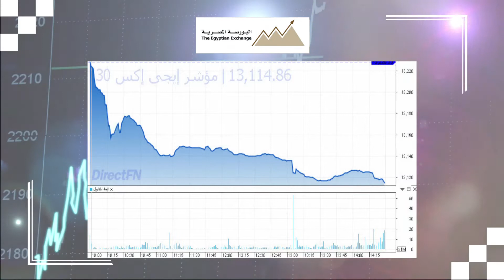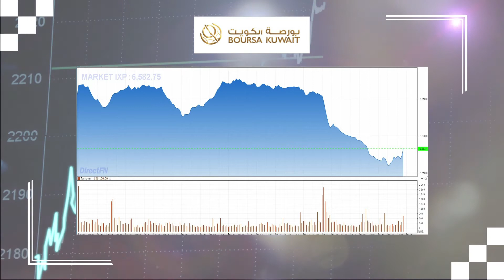مباشرTV | الأسواق العربية تتلون بالأحمر باستثناء سوق واحدة